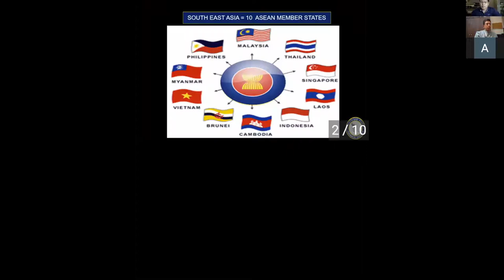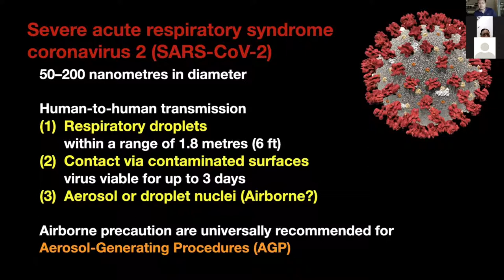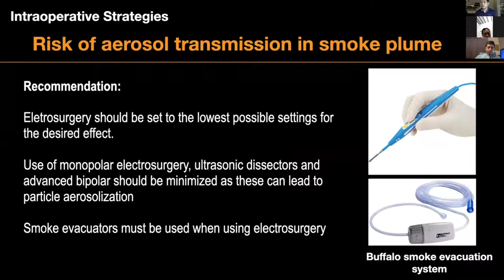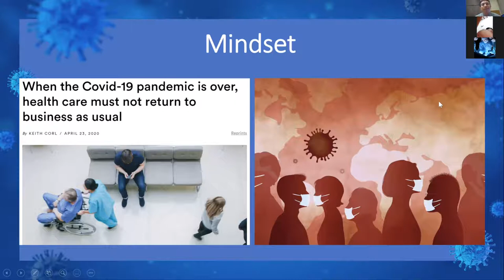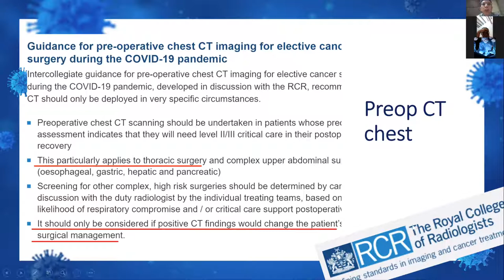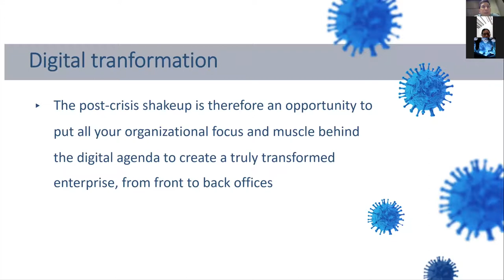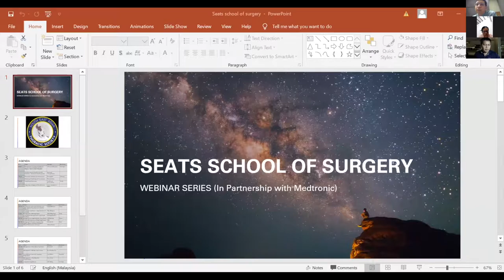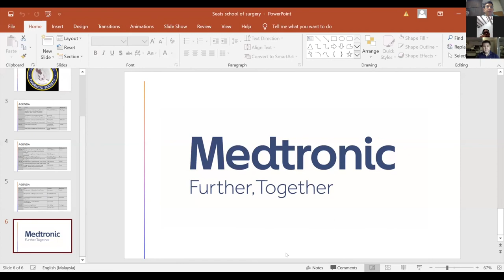Thoracic surgery during the COVID-19 pandemic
Our second speaker Dr. Punnarerk Thongcharoen (Siriraj Hospital Thailand) speaks on Transitioning the hospital out of the pandemic: Southeast Asian perspective.